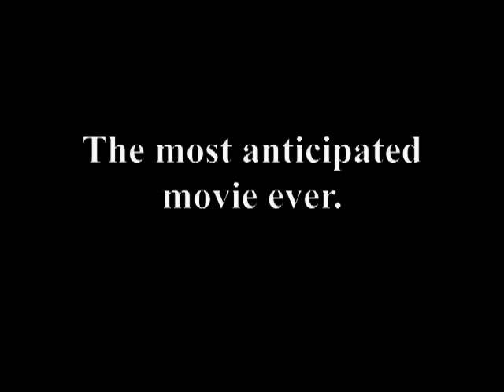ORANGE PEEL THE MOVIE. Trailer.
We never made the movie. But it is the best damn trailer I have ever made.